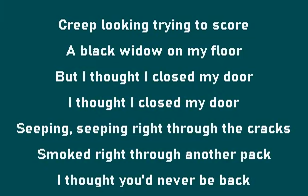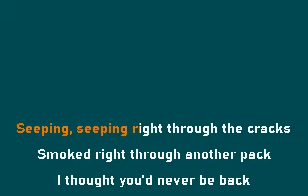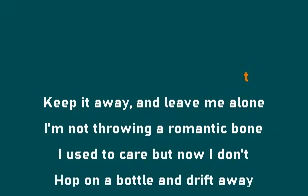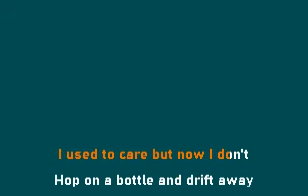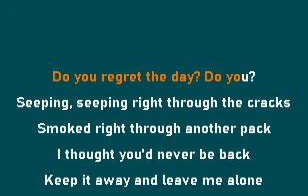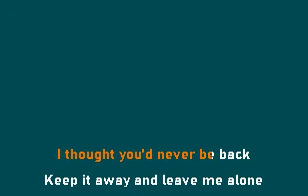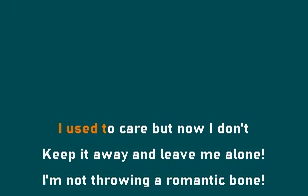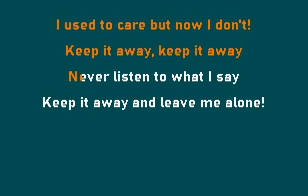Widow Destroy Boys Karaoke Lyrics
Rock Karaoke Lyrics